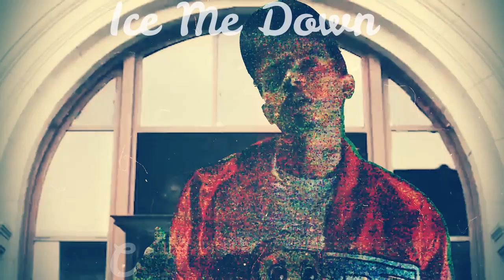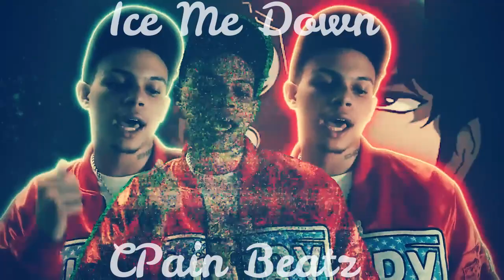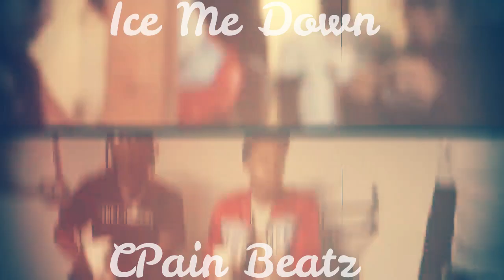(FREE) D Savage ft. trippie redd (type beat) "Ice Me Down" [@cpainbeatz]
TAGS TAGS

(FREE) D Savage ft. trippie redd (type beat) "Ice Me Down" [prod. cpainbeatz]

FREE no tags untagged non profit exclusive lease use rights for sale sold new discount D Savage ft. trippie redd (type beat) "Ice Me Down" [prod. cpain beats]